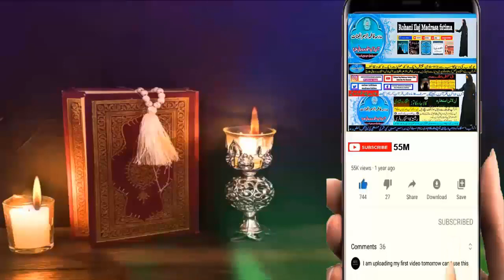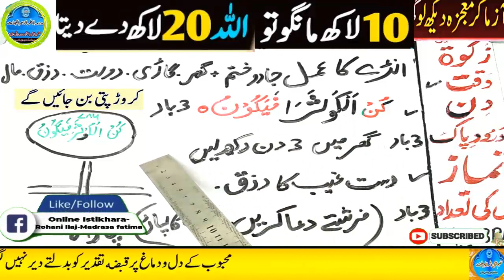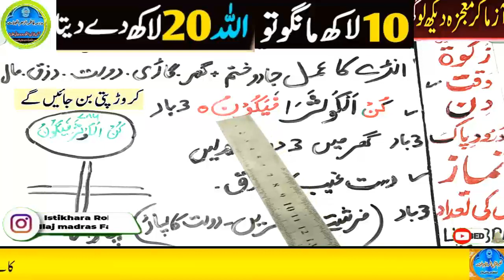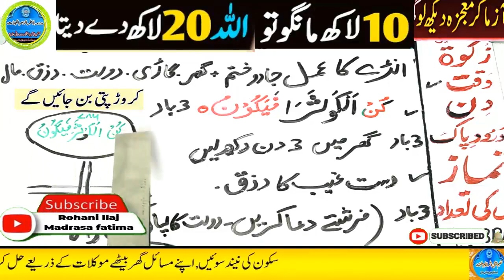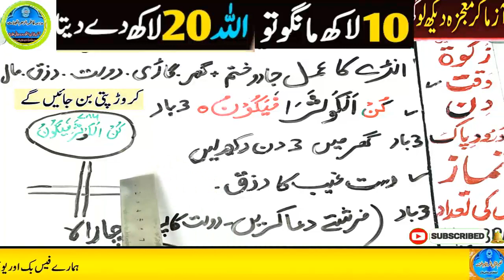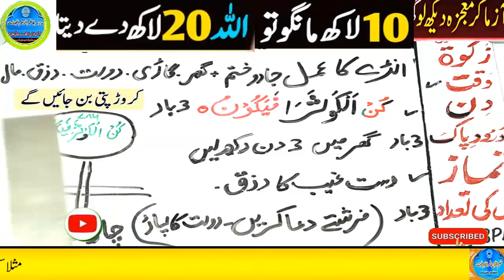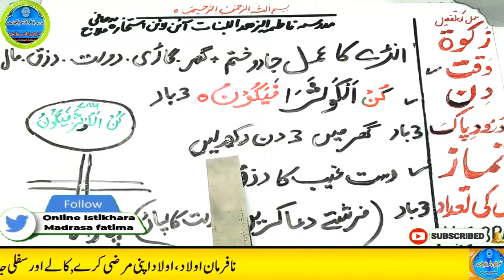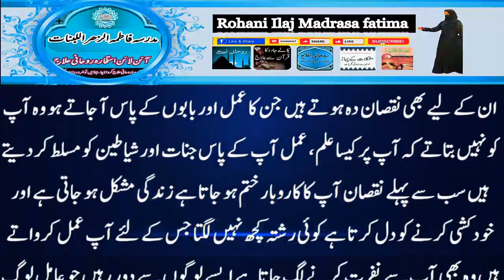Amir hone ka wazifa, daulat ka wazifa, rizq ka wazifa, wazifa for money, jab, pari, mokil ka amal